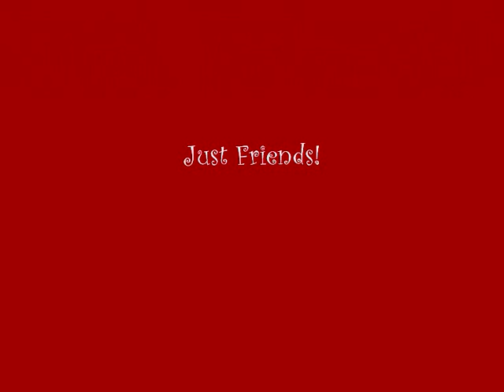Just Friends?! Nemi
OK..They are Just Friends but I think they could be a very cute couple!